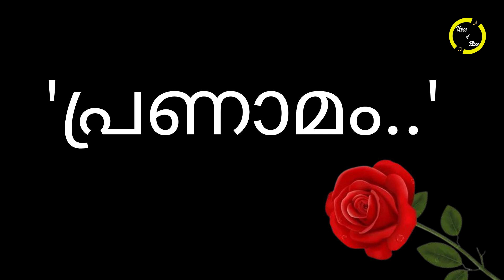'മറ്റൊരു ദുഃഖം..' നമ്മുടെ പ്രിയ ഗായിക അന്തരിച്ചു..!!! സോഷ്യൽ മീഡിയയെ കണ്ണീരിലാഴ്ത്തിയ വേർപാട്..!